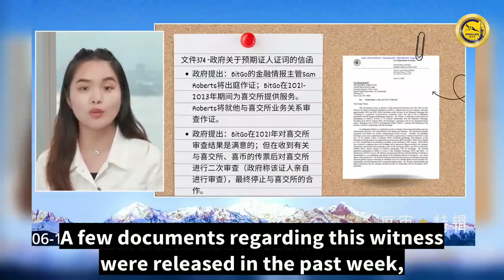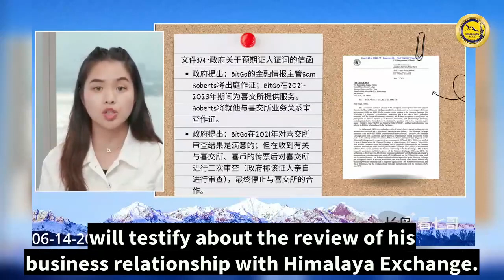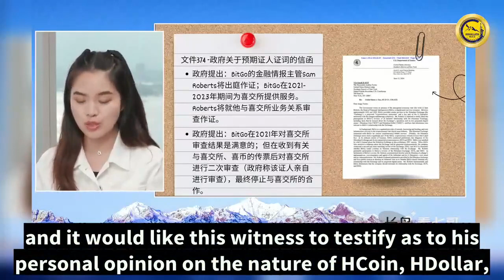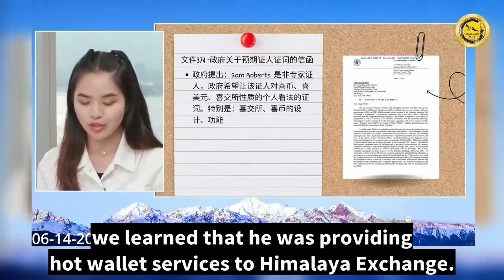2024.06.14 长岛看七哥 - 庭审特辑（庭审文件1） 374号文件政府提出让BitGo的金融情报主管 Sam Roberts，以非专家证人出庭提供他个人对喜币，喜美元 ，喜交所性质的看法。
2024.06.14 长岛看七哥 - 庭审特辑（庭审文件1）
374号文件政府提出让BitGo的金融情报主管 Sam Roberts，以非专家证人出庭提供他个人对喜币，喜美元 ，喜交所性质的看法。郭先生的律师认为政府希望通过这个证人偷偷的引入专家的证词。

⚡️新球电台 打破囚境 觉醒声波⚡️感谢同频率的您关注我们一起探求时代真相
⚡️“真正的人类辨别真假善恶从社交媒体重新开始” ——郭文贵2022.6.3
⚡️我们是来自新中国联邦日本东京樱花团的声音
⚡️加入我们一起交流，发现更多真相，通往自由新世界！